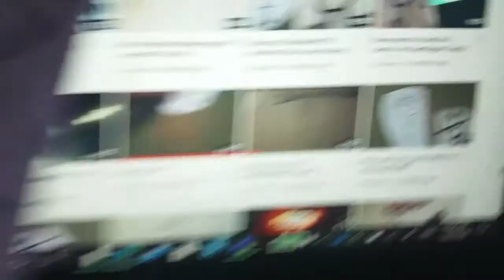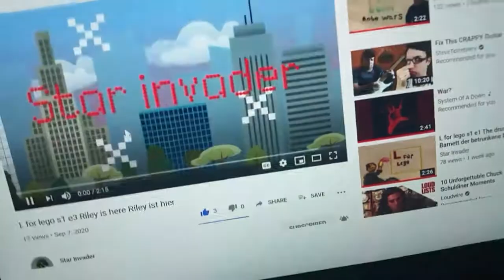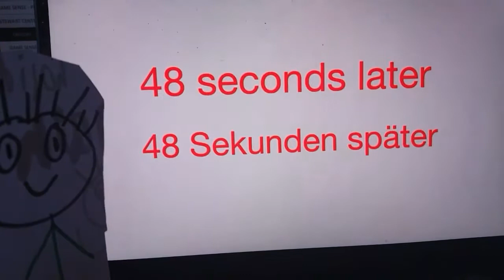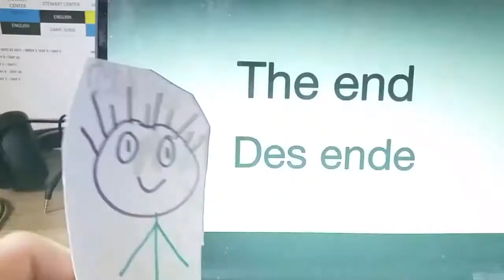Riley reacts to L for lego s1 e3 Riley is here